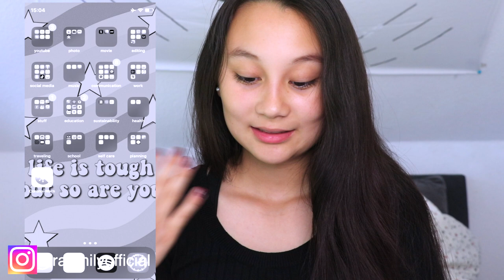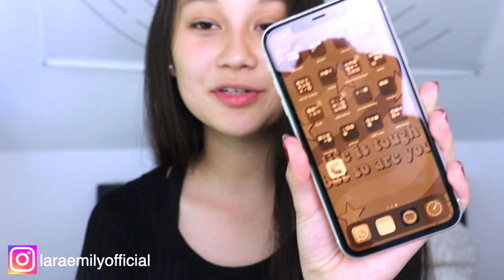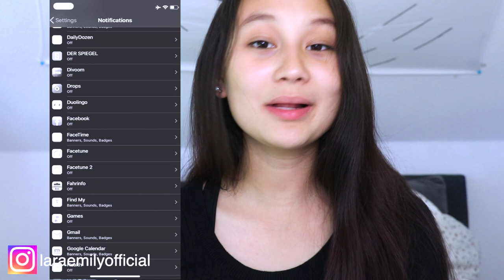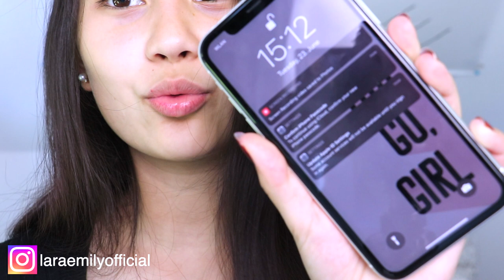TIPPS UND TOOLS GEGEN DIE HANDYSUCHT | Wie man Ablenkungen am Handy vermeidet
handysucht, ablenkungen vermeiden, weniger am handy sein, tipps gegen die handysucht, wie ich mein handy für produktivität nutze

•podcast: GUT GENUG

have fun!

xx emmy